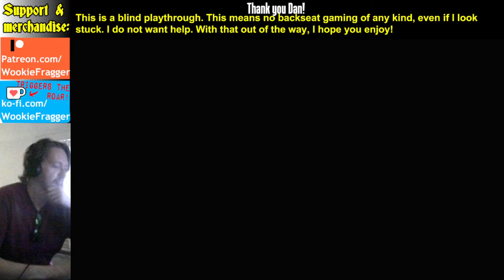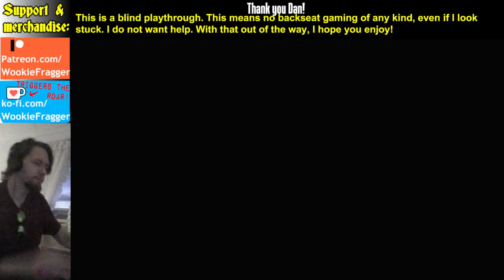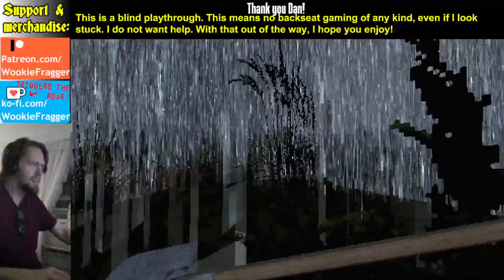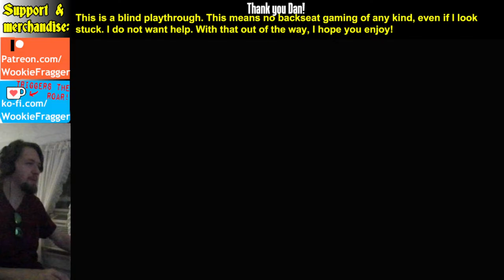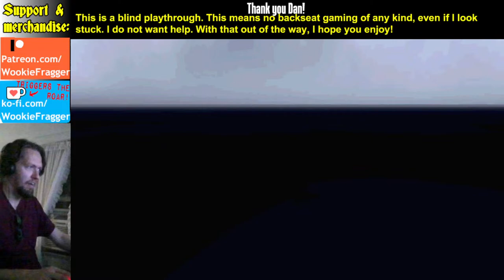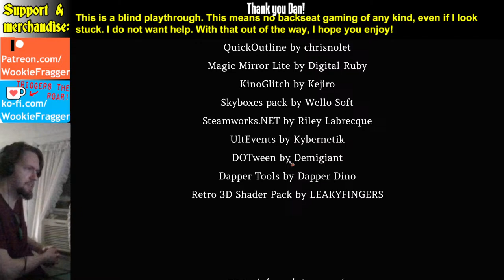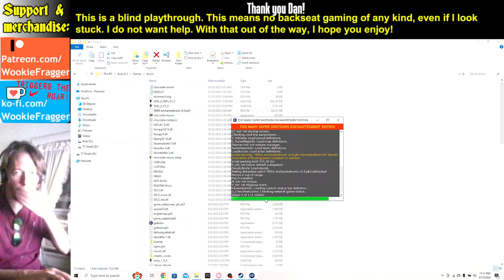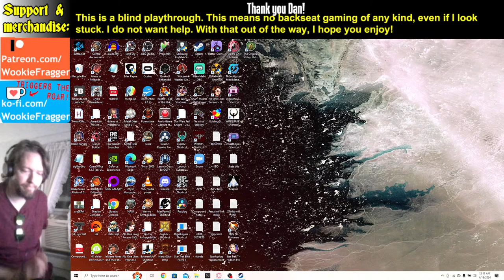No One Lives Under The Lighthouse - Complete Blind Playthrough!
I actually have no idea what I'm in for, but I'm excited!

Made a friend in the chat? Keep in touch with them in my Discord!

To stream, I use OBS which you can download for free at obsproject.com
I'd like to thank the developers for all of their hard work, without which this stream would not have been possible.

But, if you DO want to contribute to my Patreon to support this channel regularly, you can visit that I am currently in the process of updating it, so I apologize if it seems a little threadbare right now. It won't stay that way forever!

AND! If you enjoy this channel and want to commemorate the good times you've had with it, you can get your own Wookie Frags Alien Scum ceramic mug at WookieFragger.com!